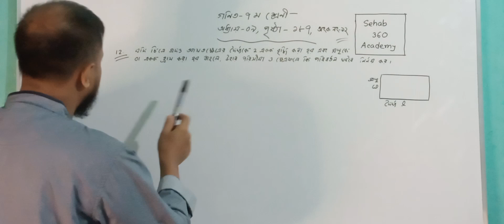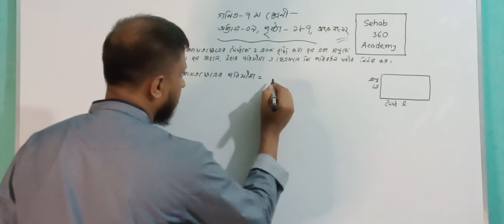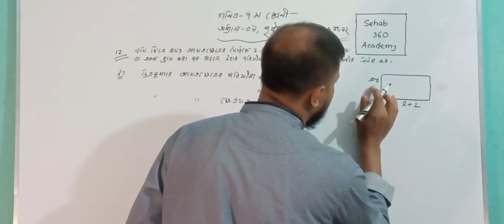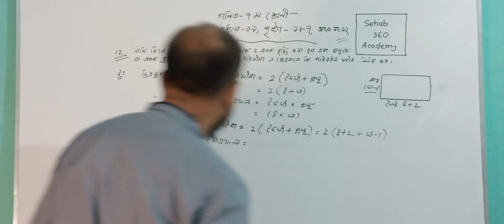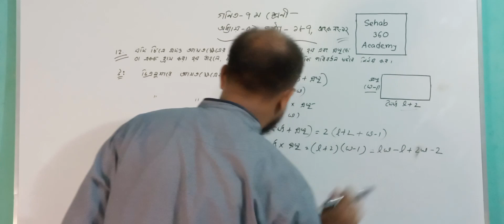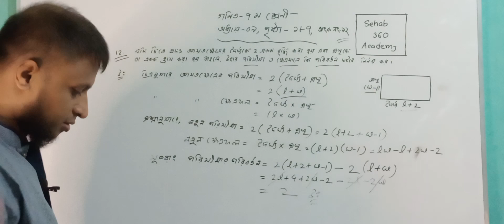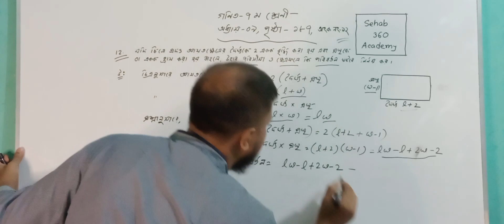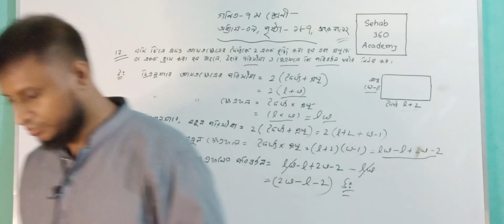class 7 math, chapter 09, page 187 | ৭ম শ্রেণির গণিত, অধ্যায় ০৯, পৃষ্টা ১৮৭, অংক নং ১২